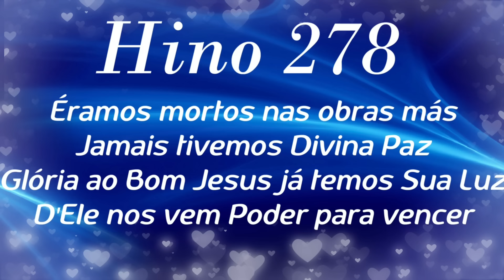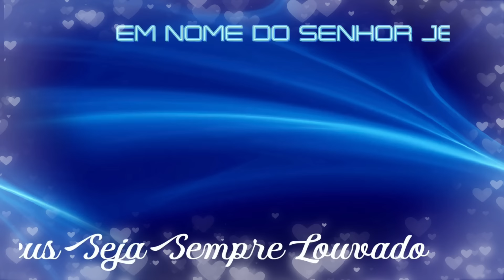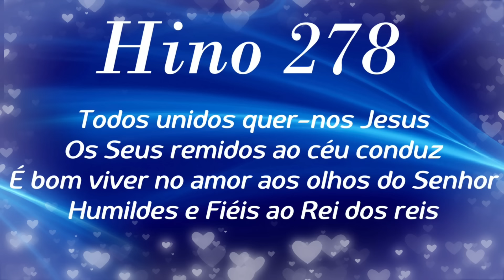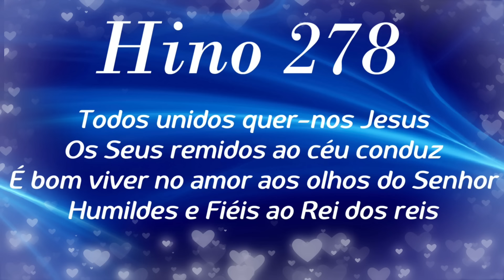HINO 278 CCB - Éramos Mortos Nas Obras Más - HINÁRIO 5 COM LETRAS